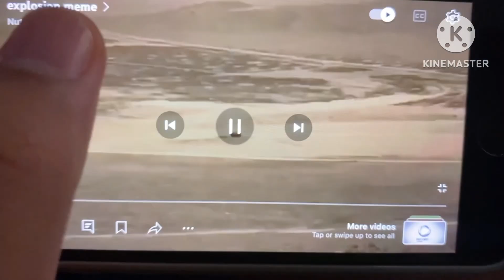Pumpernickel Park YTPs: YouTube Poop YTP: The Animal Zoo Has A Lot Of DRUGS, NCDAI PSA I HATE YOU!